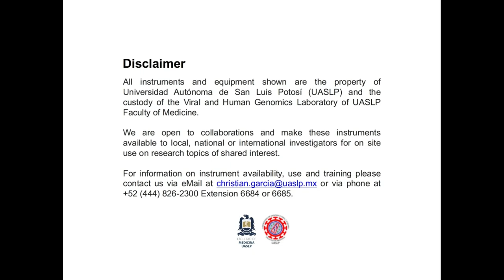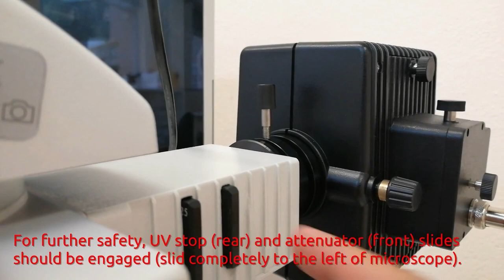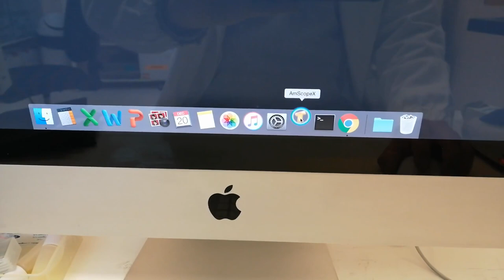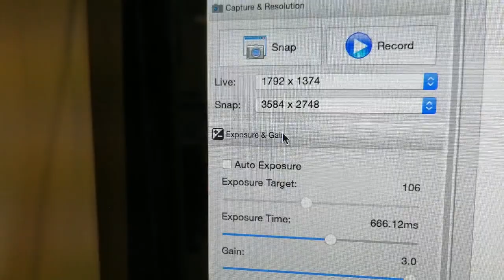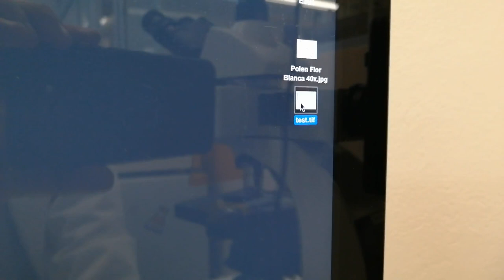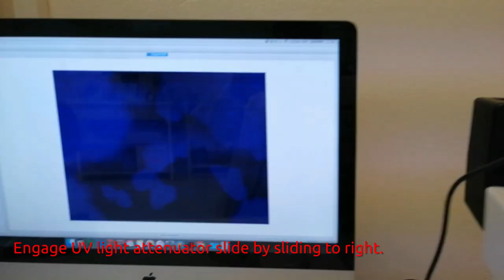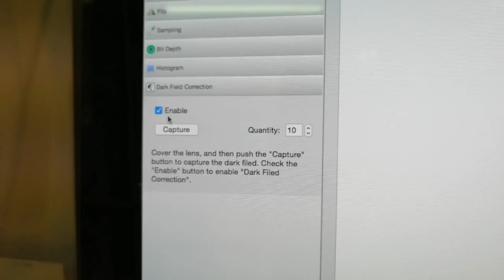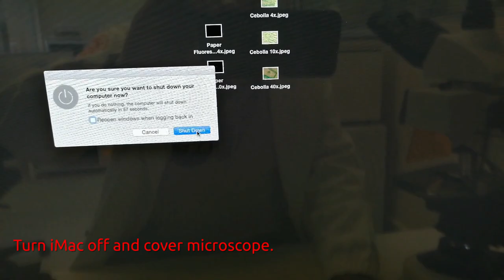Velab VE-146YT Epifluorescence Compound Microscope Use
Video detailing the unboxing and assembly of a compound trinocular epifluorescent microscope acquired as part of Project “Upgrading and Maintenance of Molecular and Biosafety Infrastructure: Viral and Human Genomics Laboratory of the UASLP Faculty of Medicine.” (Fund: F0003 Call F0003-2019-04, Modality A15 Infrastructure in CTI and services associated with infrastructure, Application 299608).

 Vídeo que detalla el desembalaje y montaje de un microscopio epifluorescente trinocular compuesto adquirido como parte del proyecto “Actualización y Mantenimiento de Infraestructura Molecular y de Bioseguridad: Laboratorio de Genómica Viral y Humana de la Facultad de Medicina UASLP.” (Fondo: F0003 Convocatoria F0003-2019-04, Modalidad A15 Infraestructura en CTI y servicios asociados a infraestructura, Solicitud 299608).